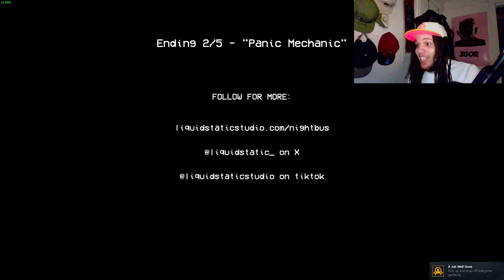Never Take the Night Bus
Support the algorithm by leaving a like 👍🏽